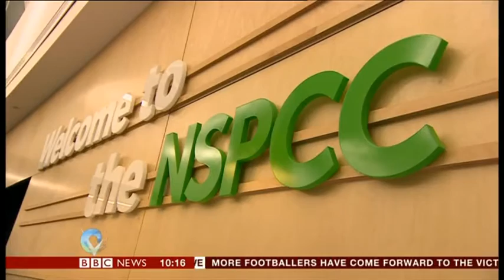Child Sex Abuse scandal intensified as more victims speak out Time To Blow The Whistle On This Now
English football's child sexual abuse scandal intensified after two more victims agreed to break their silence,